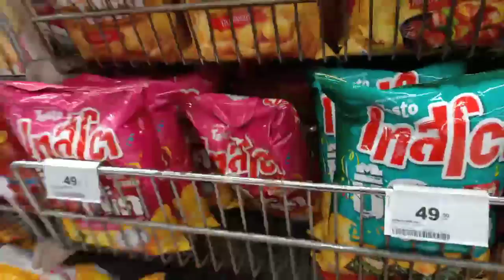State of emergency now in Bangkok lets goto Big C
Day 1 of the state of emergency going to the supermarket